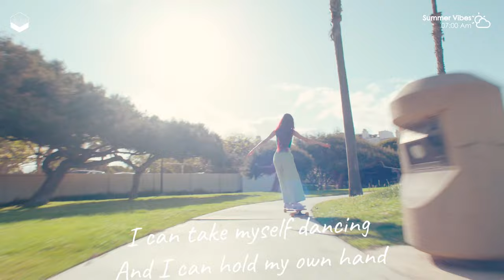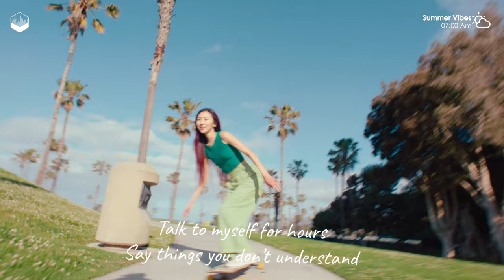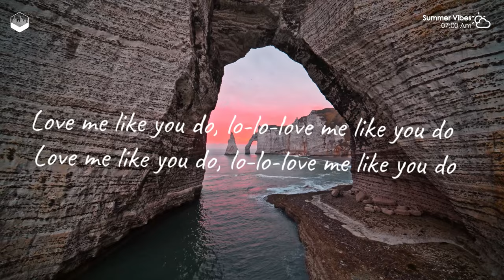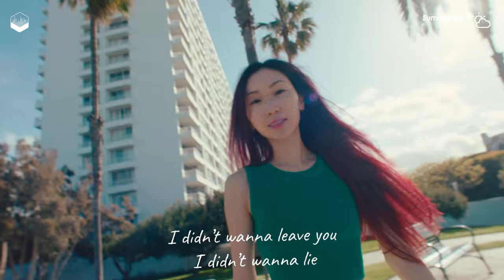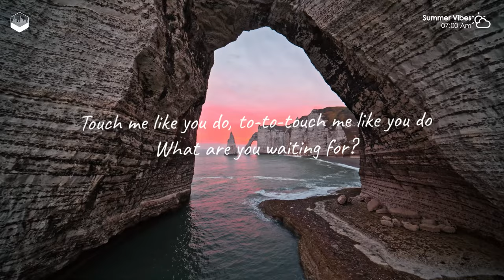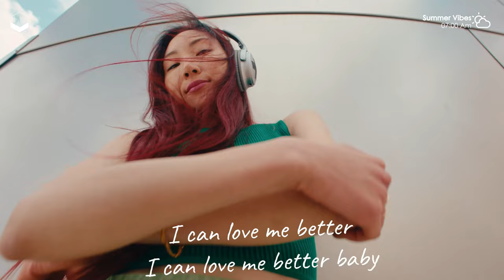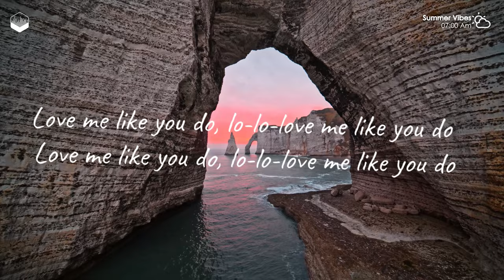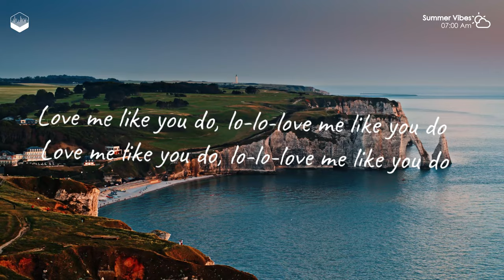Mega Hits 2023 🏖️ Summer Mix 2023 🏖️ Avicii, Maroon 5, Alan Walker, Selena Gomez, Miley Cyrus Cover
00:00 Harddope, LexMorris, Veronica Bravo - Flowers
02:15 Veronica Bravo, Le Bober - Faded
04:59 Twin, Jessica Chertock - Love Me Like You Do
08:07 Twin & Elise Lieberth - In The End
10:57 Ben Plum, Alosa - Girls Like You
13:44 Max Martis, Medusa - Señorita
16:33 Cale, HALUNA - A Sky Full Of Stars
19:37 Titov, Rachela - Titanium
22:31 Dj Goja, Magic Phase - Calm Down
25:33 Dj Alex Man, Dj Diac, HALUNA - I’m Blue
28:44 DJ Alex Man, Britt  - You Broke Me First
31:14 DJ Diac, ARIS - Broken Angel
34:14 Cale, HALUNA - Hymn For The Weekend
36:49 Cale, HALUNA - Payphone
39:32 Le Bober - More Than You Know
42:41 LexMorris, Michelle Ray - What Is Love
45:36 Twin, Veronica Bravo - We Don't Talk Anymore
48:36 LexMorris, Sara Phillips - Somebody That I Used To Know
51:15 Boostereo, Veronica Bravo - Fly Me To The Moon
53:57 Twin, Margad - Sunflower
56:22 Veronica Bravo, Twin - Save Your Tears
59:28 Harddope, LexMorris, Veronica Bravo - Flowers
1:01:44 Veronica Bravo, Le Bober - Faded
1:04:28 Twin, Jessica Chertock - Love Me Like You Do
1:07:36 Twin & Elise Lieberth - In The End
1:10:26 Ben Plum, Alosa - Girls Like You
1:13:13 Max Martis, Medusa - Señorita
1:16:02 Cale, HALUNA - A Sky Full Of Stars
1:19:06 Titov, Rachela - Titanium
1:21:59 Dj Goja, Magic Phase - Calm Down
1:25:02 Dj Alex Man, Dj Diac, HALUNA - I’m Blue
1:28:13 DJ Alex Man, Britt  - You Broke Me First
1:30:43 DJ Diac, ARIS - Broken Angel
1:33:43 Cale, HALUNA - Hymn For The Weekend
1:36:18 Cale, HALUNA - Payphone
1:39:01 Le Bober - More Than You Know
1:42:10 LexMorris, Michelle Ray - What Is Love
1:45:05 Twin, Veronica Bravo - We Don't Talk Anymore
1:48:05 LexMorris, Sara Phillips - Somebody That I Used To Know
1:50:44 Boostereo, Veronica Bravo - Fly Me To The Moon
1:53:26 Twin, Margad - Sunflower
1:55:51 Veronica Bravo, Twin - Save Your Tears
1:58:57 Harddope, LexMorris, Veronica Bravo - Flowers
2:01:13 Veronica Bravo, Le Bober - Faded
2:03:57 Twin, Jessica Chertock - Love Me Like You Do
2:07:05 Twin & Elise Lieberth - In The End
2:09:54 Ben Plum, Alosa - Girls Like You
2:12:42 Max Martis, Medusa - Señorita
2:15:31 Cale, HALUNA - A Sky Full Of Stars
2:18:35 Titov, Rachela - Titanium
2:21:28 Dj Goja, Magic Phase - Calm Down
2:24:30 Dj Alex Man, Dj Diac, HALUNA - I’m Blue
2:27:42 DJ Alex Man, Britt  - You Broke Me First
2:30:12 DJ Diac, ARIS - Broken Angel
2:33:12 Cale, HALUNA - Hymn For The Weekend
2:35:47 Cale, HALUNA - Payphone
2:38:30 Le Bober - More Than You Know
2:41:39 LexMorris, Michelle Ray - What Is Love
2:44:34 Twin, Veronica Bravo - We Don't Talk Anymore
2:47:34 LexMorris, Sara Phillips - Somebody That I Used To Know
2:50:13 Boostereo, Veronica Bravo - Fly Me To The Moon
2:52:55 Twin, Margad - Sunflower
2:55:20 Veronica Bravo, Twin - Save Your Tears